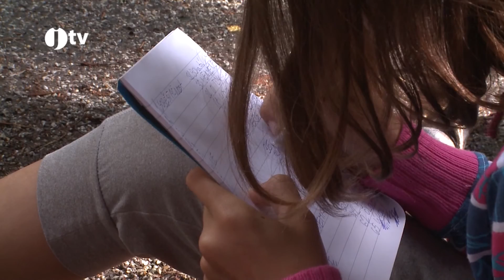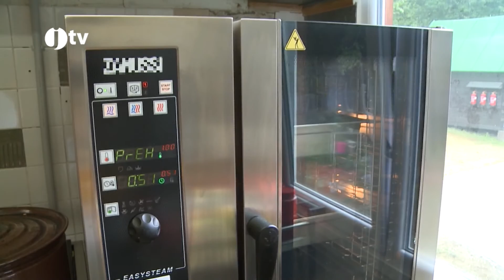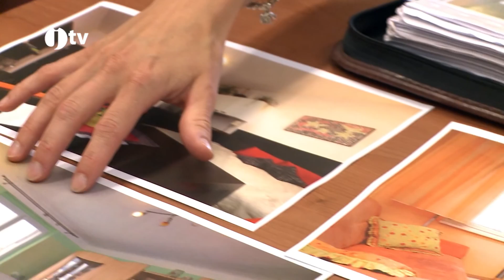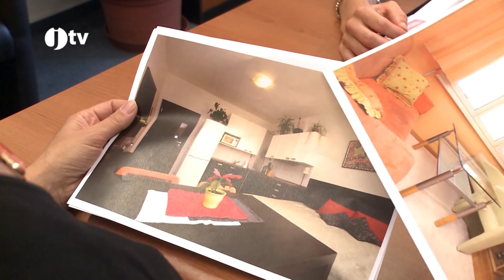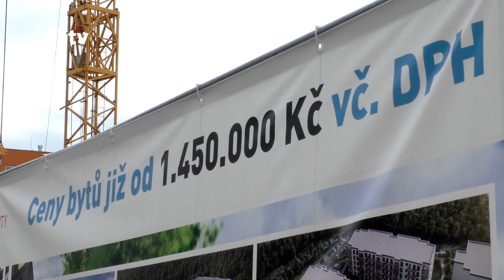Jihočeská televize 1. 8. 2016